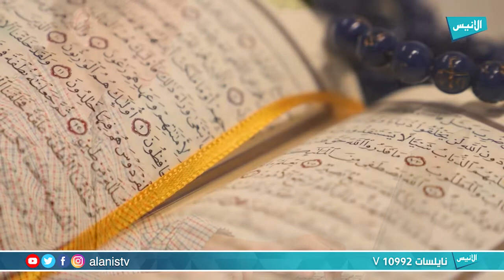نباتا حسنا | القران الكريم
برنامج : نباتا حسنا
تقديم :الياس سالمي

5000
فيسبوك :